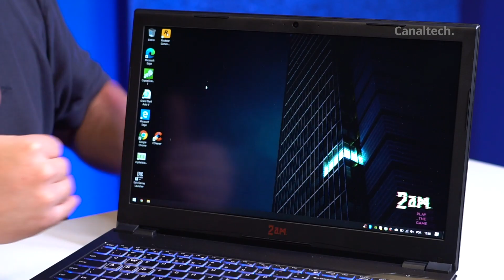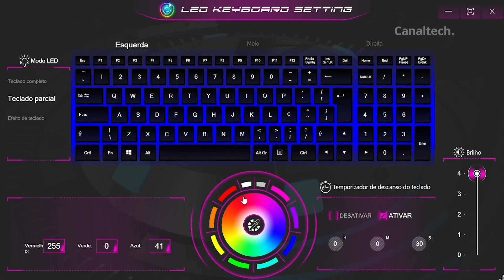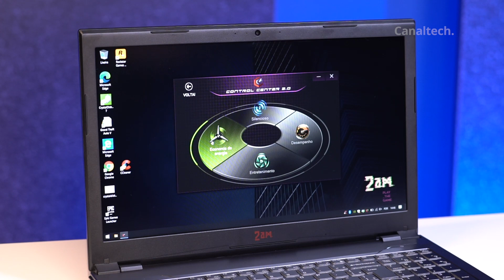2AM E550, o NOTEBOOK GAMER que deixa você TROCAR O PROCESSADOR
Grande parte dos notebooks gamer trazem basicamente o mesmo kit de especificações, com os melhores componentes disponíveis para notebooks. Neste vídeo temos uma proposta diferente, com o 2AM E550 trazendo um processador de desktop, garantindo um nível de desempenho maior. Mas será que ele entrega performance extra. Melhor ainda: será que ele esquenta muito? Vamos ao vídeo!